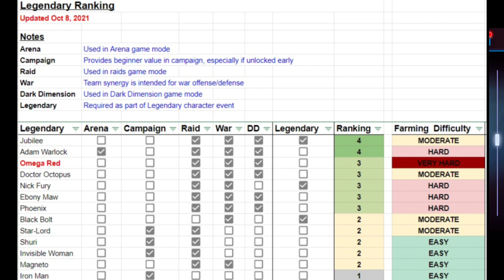Top Legendary Characters Now to Focus! Ranking Oct 2021 | Marvel Strike Force - Free to Play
Top Legendary Characters To Level and Focus! Ranking Oct 2021 | Marvel Strike Force - Free to Play

Cheers!